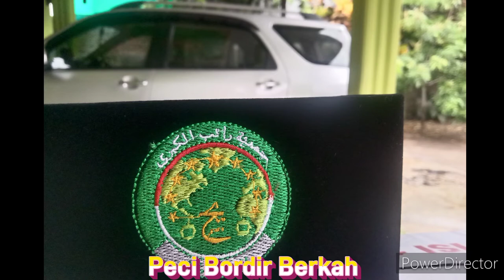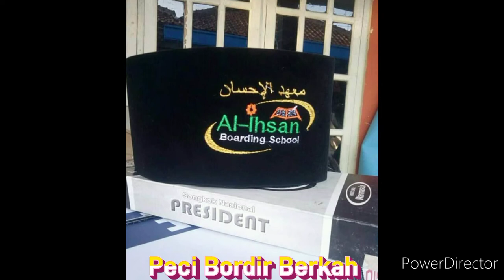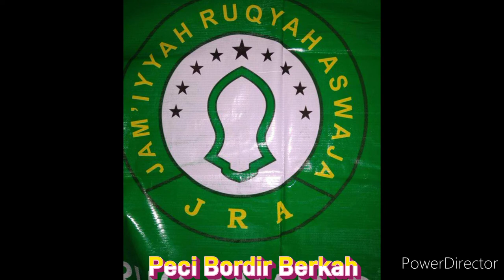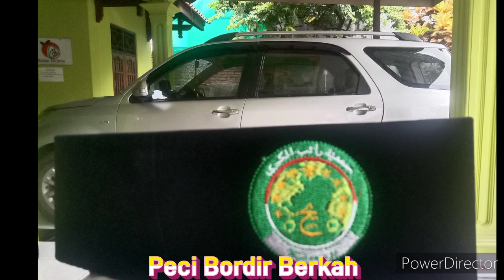Peci Bordir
Sultan Brebes ...